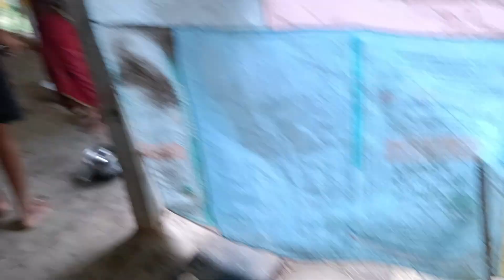ନନ୍ଦ ରାନ୍ଧିଲା ତରକାରୀ 😂 new odia vlogs natia comedy 😂 farmer life Village 🏑 new funny vlog